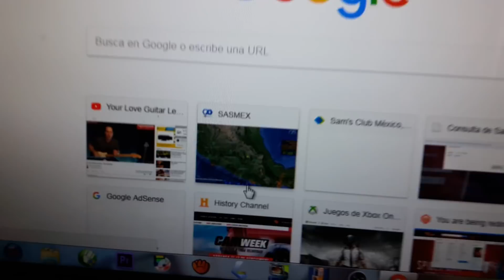10 DE SEPTIEMBRE SISMOS LIGEROS CDMX GUERRERO Y OAXACA